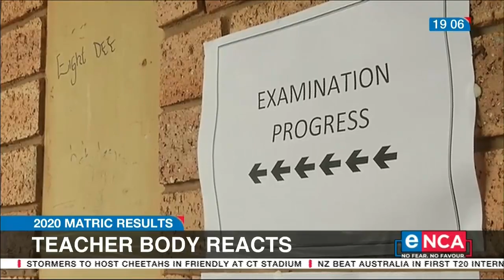Teacher body reacts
Matric 2020 – a challenging year, a year that no one thought was going to pan out the way it did. And while it definitely lowered the pass rate, it may have given back to the class of 2020 in unexpected ways. Professor Francis Petersen has written an open letter to them, titled 'How covid-19 equipped our matric class of 2020 for the new world of work'. Courtesy